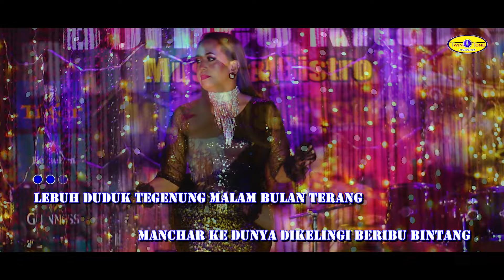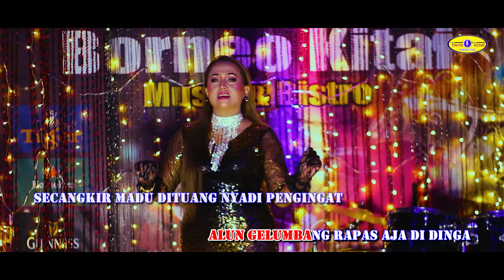Secangkir Madu - Lady Jay (Official Music Video)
Komposer: Ijal Jainal
Lirik & Tiun: Ijal Jainal
Music Arranger & Mixing Mastering: Alexius Paul
Videographer & Editor: Las
Producer: Ijal Jainal
Publisher: Twin Tone Production
Talent: Mc Loie
Project Manager: Ijal Jainal
Project Crew: MacTius Mamut,Christy Joe
Special Thanks: Borneo Kitai Bistro,Kota Samarahan

SECANGKIR MADU

Lebuh duduk tegenung malam bulan terang
Manchar ke dunya dikelingi beribu bintang
Disepu angin sesebun enda padam ngapa
Alun gelumbang rapas aja di dinga

Secangkir madu dituang nyadi pengingat
Duduk berimbai jari bepegai rapit erat
Nyimpul tali janji,semaya jaku sempekat
Disaksi ka bungai enggau indu sepepat

Lantang asai ati laban secangkir madu
Manis cukup manis enda asai empedu
Likun asai diberap dibumbu enggau baju
Lelap ba penegap tubuh nuan sulu

Malam pan apus ngalih satu pagi
Jam beputar jampat cemburu ati
Secangkir madu ya ti kepenudi
Digenggam erat enggau sepuluh jari

Dengarkan di online streaming platform!
Joox :
Kkbox :
Akazoo :